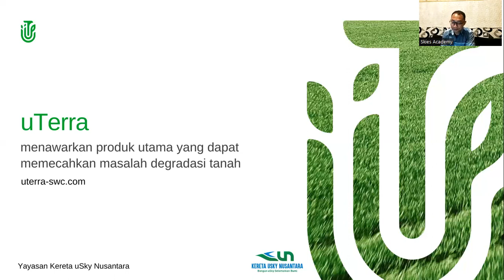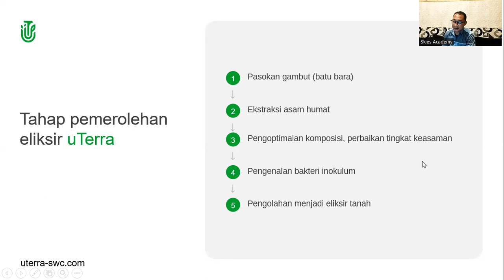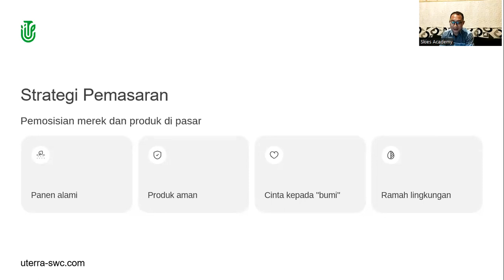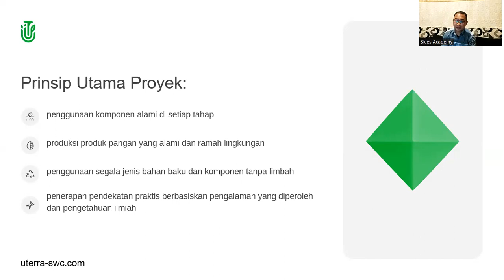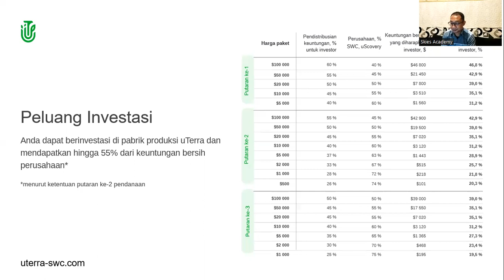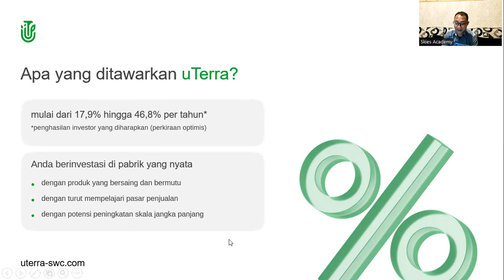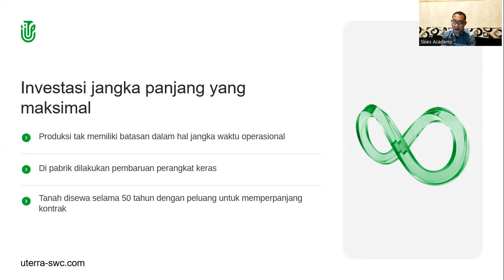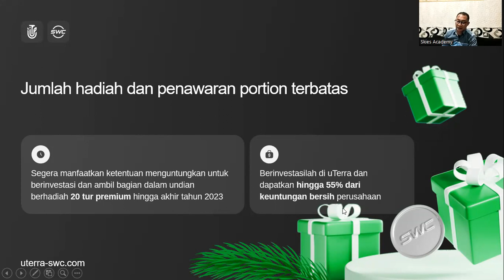29.01.2024 8:15 PM WIB Indonesia. Julfa Yuan, „uTerra”